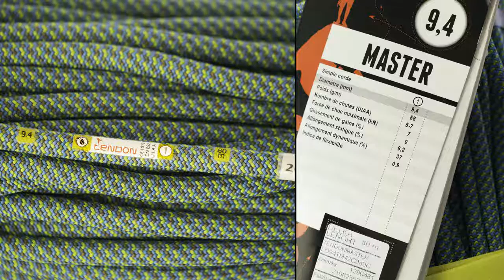RopePro Shield green 15ft Rope Protectors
2aqKXOe RopePro Shield green 15ft Rope Protectors is best introduced in this website for it gives you an idea on how and why so many users invest in this product. This article below will inform you about it and user comments. We strongly recommend you to read before you buy. RopePro Shield green 15ft Rope Protectors has been proven to be the best among all other products alike. Recent surveys indicate that more than %90 percent of the users have given positive opinions about it. This review is the sum of the surveys and customer reviews. We hope that our recommendations and reviews will help you get a clear idea on this product. It will be the best product of the kind available on the market. And, through the years, it has already gained an excellent respect and reputation from thousands of users all over the world. So, it means it really is a trusted guidebook-it truly works! It is a complete program specifically designed to resolve your problems and make you more satisfied and happier in a short period of time. Rich in quality and good reputation, RopePro Shield green 15ft Rope Protectors has earned the trusts of all those who have tried it! There are several products in the market that will promise you to provide better results. Tend Not To get flattered by those products and check out RopePro Shield green 15ft Rope Protectors as it is distinctive from others! RopePro Shield green 15ft Rope Protectors is most far must brand that should definitely have a place in your online shopping. Many users recommend this cheap RopePro Shield green 15ft Rope Protectors for those who are interested in it. Here you can find all you need to know about this product. You are more than welcome to share your opinions. You need not to waste your time and energy on any other websites. It is easy to obtain from the vendor's website for a very suitable price. Just several single steps will take you to the it easily. If you are interested in RopePro Shield green 15ft Rope Protectors, follow this link